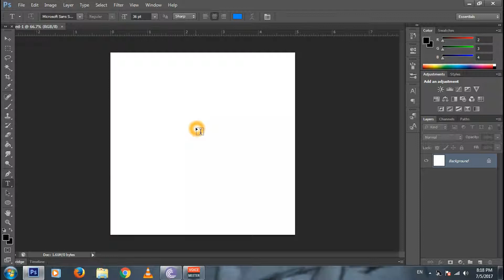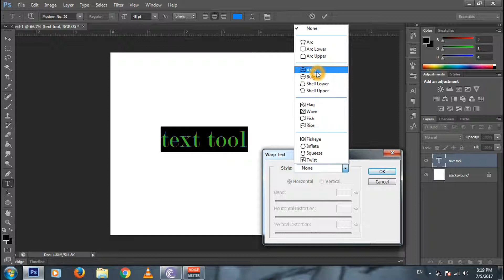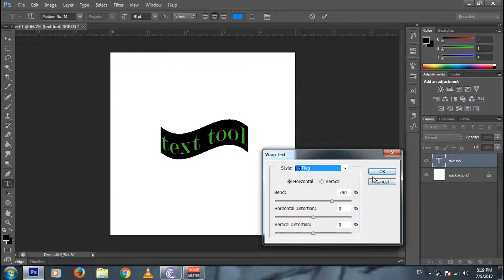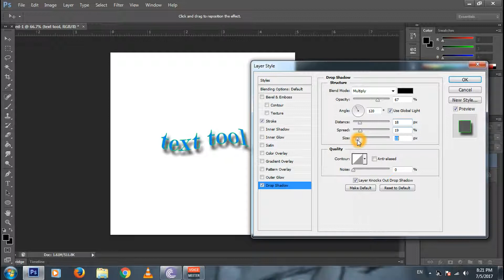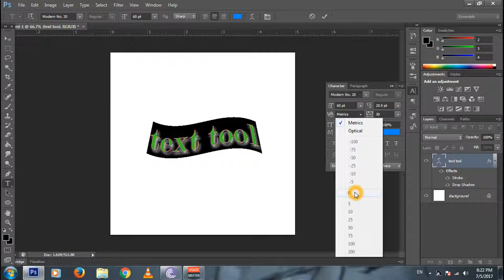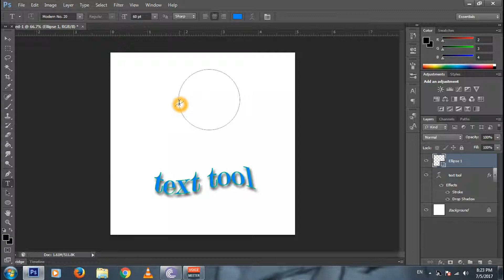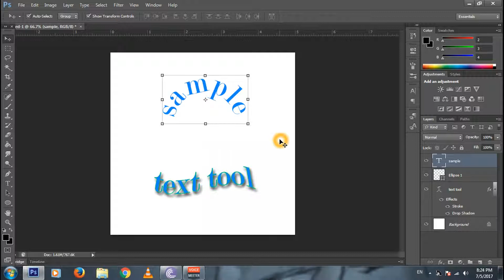Adobe Photoshop tutorial: Text Tool (Tagalog)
Step by step Adobe photoshop tutorial for beginner.